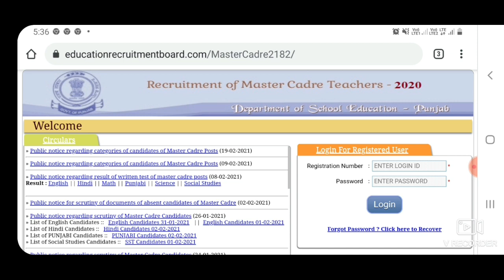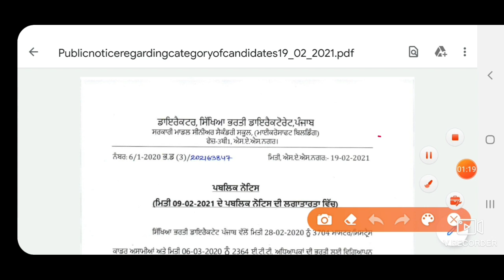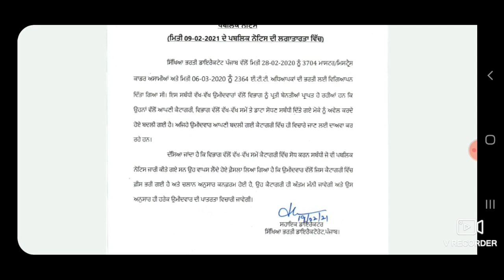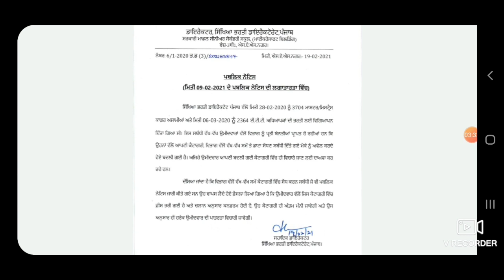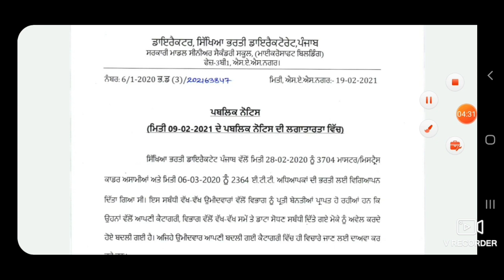Master cadre Recruitment 3704 posts !! Latest update!! Only categories on Challan will accepted